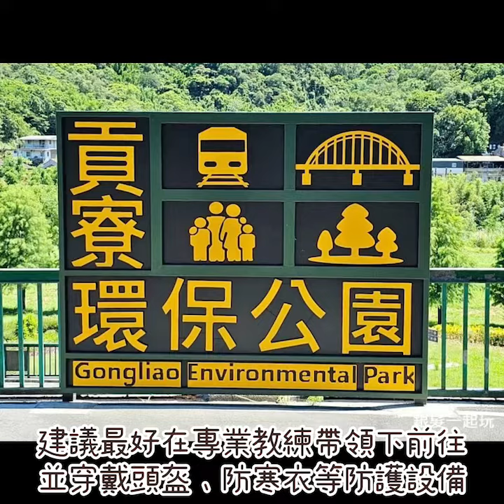新北貢寮環保公園｜4.5公頃超大綠坪公園親子同遊秘境！百株紫薇花怒放變仙氣桃紅花道！一日生活散策貢寮車站及老街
一日生活散策貢寮車站及老街，更是4.5公頃超大綠坪公園親子同遊秘境！

-[銀髮景點]輕鬆搭車賞玩北海岸7大天然奇岩

請記得追蹤我們IG喔！❤️

想知道更多好拍景點，支持🔎銀髮一起玩頻道

💟想要更多長青健走景點💟天天打開才會收到新消息